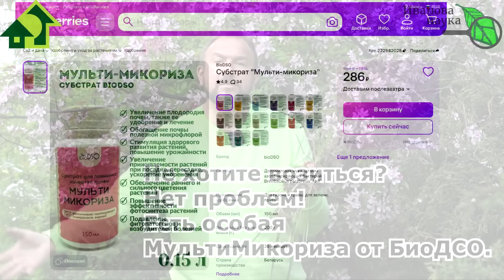Домашняя МИКОРИЗА из сорняков. Готовим микоризу БЕЗ ЗАКВАСКИ для голубики, клубники и всех растений.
Микориза для огорода.
Микориза – это грибокорень, то есть связь между корневой системой растения и грибными подземными гифами – тонкими ветвящимися нитями. Для овощей, рассады, ягод, цветов, кустарников, деревьев, газонов, декоративных культур микориза является помощником в обеспечении дополнительным фосфором, а также для многих растений микориза заменяет корневые волоски. Не взаимодействуют с микоризой растения семейства Капустные, Маревые и Амарантовые (и как-то же живут). Но такие растения. как голубика, рододендроны, хвойные, орхидеи и многие деревья и кустарники без микоризы погибают.
Микориза продается в виде коммерческих препаратов. Однако. все не обязательно ее покупать - можно сделать и дома. Как - смотрите в этом видео.

Закваски Боверия-mix и Триходерма-Mix:
От производителя: